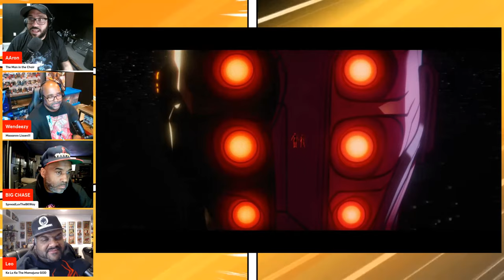THE GODDESS OF THUNDER?! | Marvel Animation What If...? Season 3 | Trailer Reaction!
What if...?Season 3 trailer just dropped for Marvel Animation and we might be back!

What a trailer for the final season featuring some marquee characters and clean animation!

Will you be watching What if...? Season three this Holiday Season?!

🎧Mancave101Podcast Channels🎧